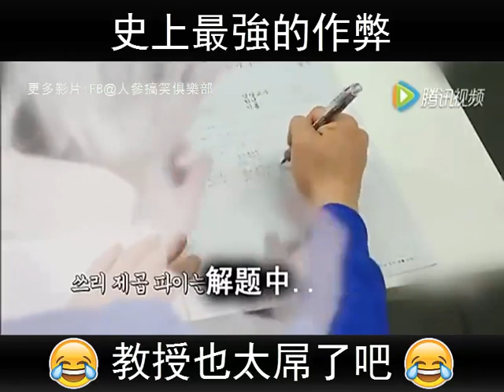(爆笑)作弊的最高境界,連愛因斯坦都請來了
作弊的最高境界,笑死我了😂！！ 愛因斯坦都請來了😂😂